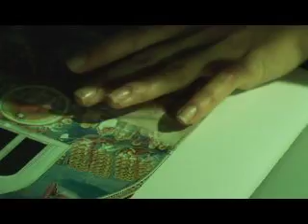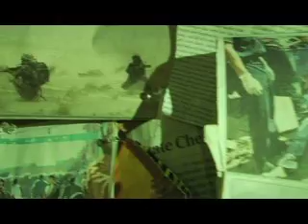Blackline "Armageddon Soul"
Music video for the L.A. based hard rock band